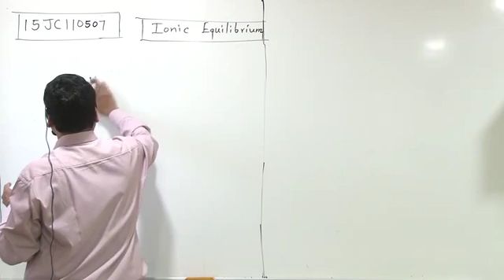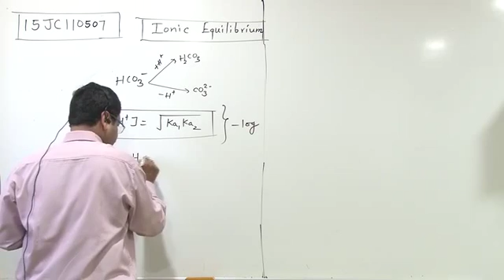15JC110507 Ionic Equilibrium